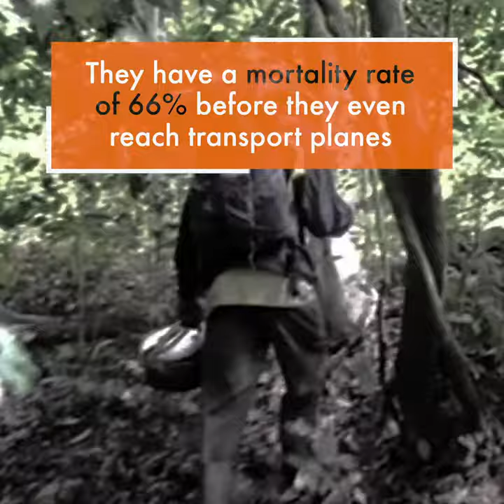African grey parrots poached from the wild for exotic pet trade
As many as 1.3 million grey parrots have been poached from African forests, putting this species on the brink of extinction.
Trappers are catching these parrots in many countries in West and Central Africa, but the Democratic Republic of Congo (DRC) remains a particularly major source of concern.
After the wild parrots are caught, illegally trafficked African grey parrots have their flight feathers brutally hacked off to prevent them from escaping, they’re then crammed into small, dirty containers ready for transport. Sadly, these parrots have a mortality rate of 66% and that’s even before they’ve left the country… the ones who survive the journey go on to a life of misery.

Despite the fact that the international commercial trade of wild caught African grey parrots is illegal, these parrots continue to be captured to feed the international demand for them as pets.